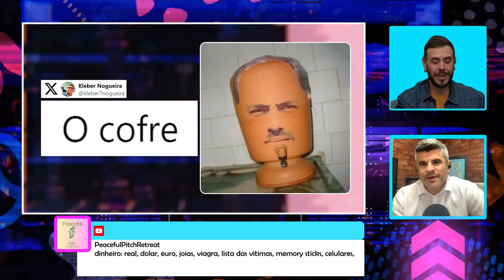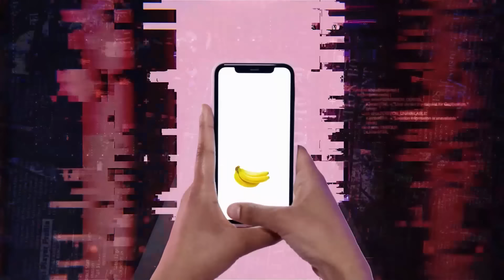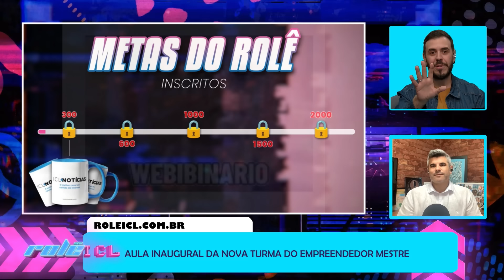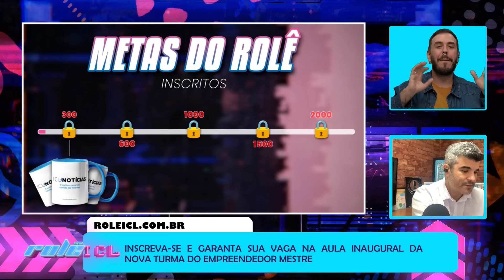ROLÊ ICL - 17/07/24 - TARCÍSIO MOTTA NO ROLÊ, TAXADD NA TIMES SQUARE, "GABINETE DO ÓDIO DA ESQUERDA"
Carluxo tirou dinheiro vivo antes de Eduardo e Jair Bolsonaro comprarem imóveis;

Deputado Tarcísio Motta ao vivo no Rolê ICL comentando as polêmicas envolvendo os Bolsonaro;

Loja de artigos de Bolsonaro passa por grave falta de estética;

Marcelo Queiroga diz que "lidera o 2° lugar" em pesquisa eleitoral;

Deputado Maurício Marcon é cassado por fraudar cotas nas eleições de 2022;

O aplicativo Grindr não para de notificar durante a convenção nacional dos republicanos nos EUA.